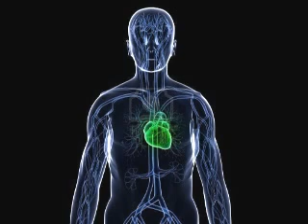M del Vecchio - Resutitate